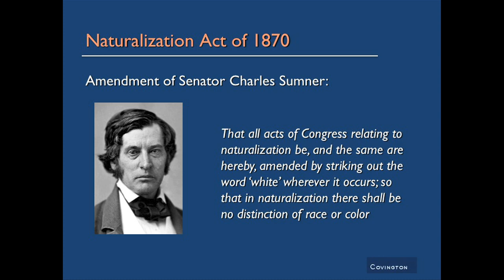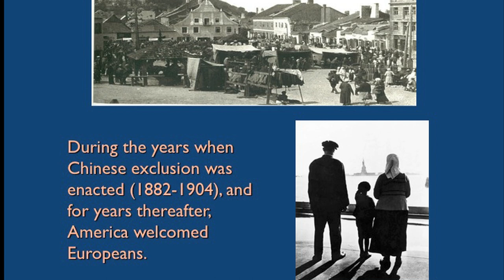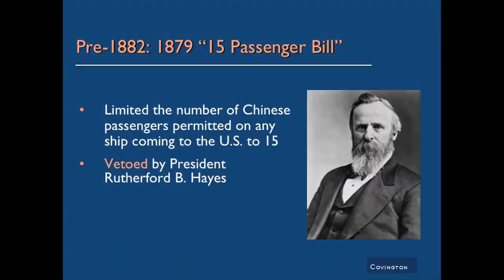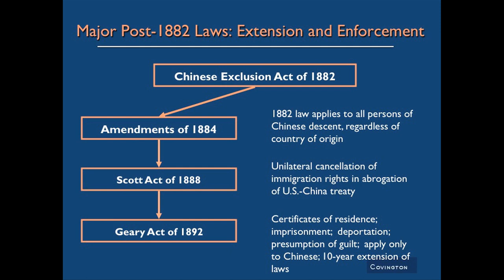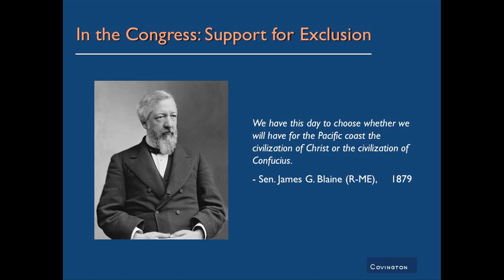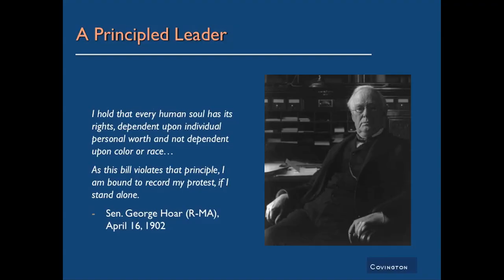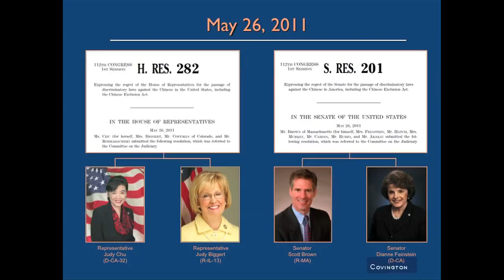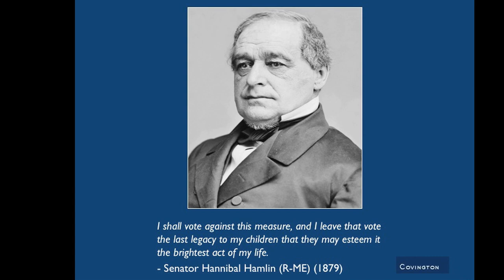Chinese Exclusion and the U.S. Congress : A Legislative History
Martin Gold, author of "Forbidden Citizens: Chinese Exclusion and the U.S. Congress: A Legislative History" speaks on the legislative history of the Chinese Exclusion Act(1882) at an event co-hosted by the Committee of 100, Museum of Chinese in America (MOCA) and Facing History and Ourselves.

Committee of 100 served as a Steering Committee Member of the 1882 Project -- an educational initiative on the 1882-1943 Chinese Exclusion Laws. Thanks to the Project's outreach efforts, the 112th Congress passed resolutions in 2011 and 2012 expressing regret for these laws. Forbidden Citizens chronicles the history of this landmark legislative passage.